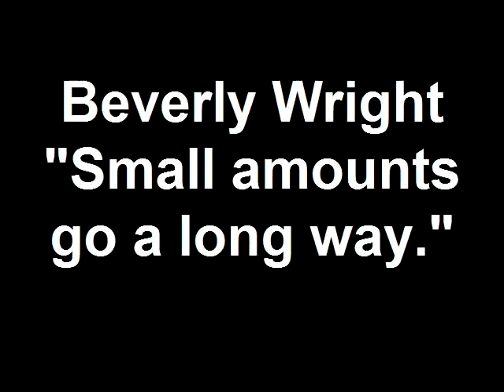Every Member Giving Campaign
Beverly Wright talks about why every member should contribute to the Sigma Theta Tau International Foundation for Nursing.